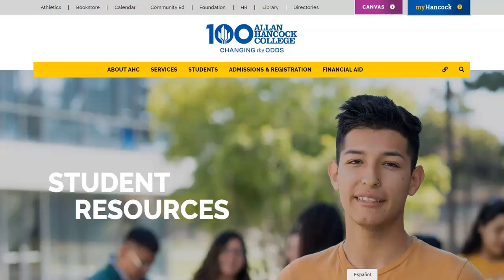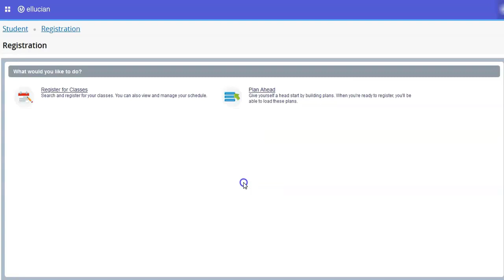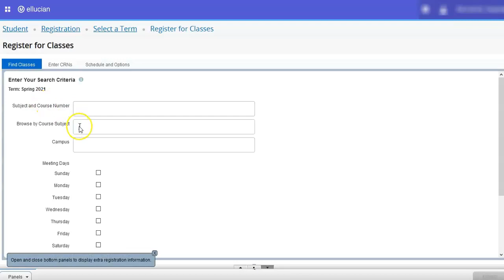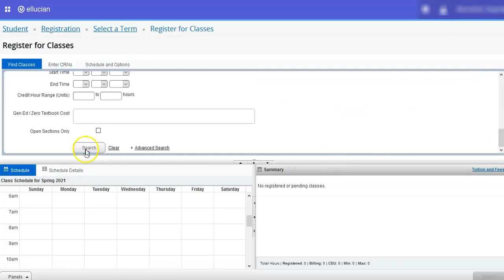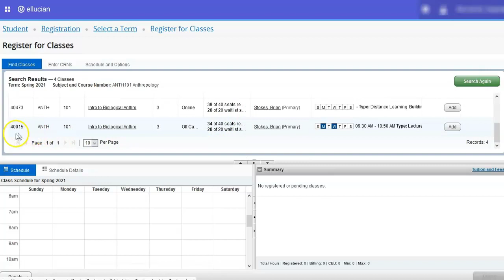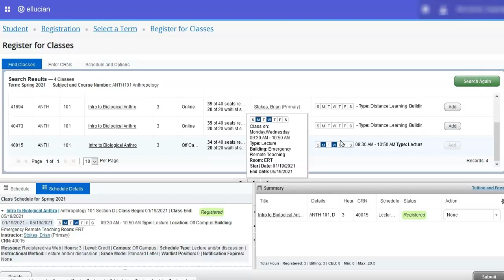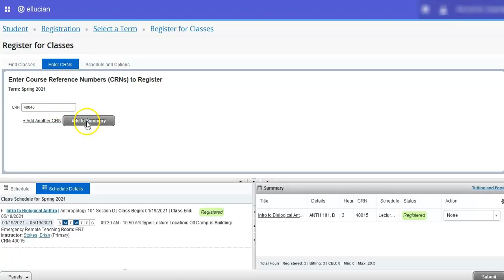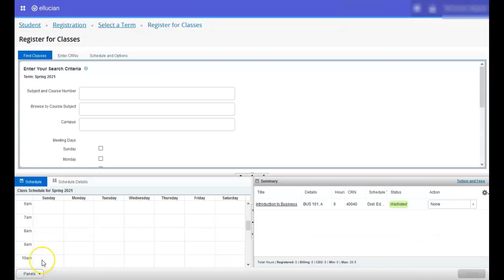Cómo registrarse para las clases